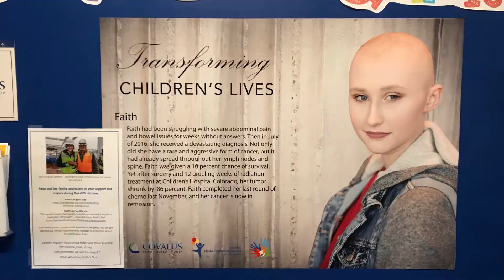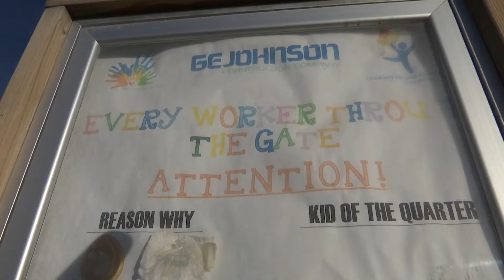Support Video for Faith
PPRBD teamed up with GE Johnson to show support for a local teen battling cancer.